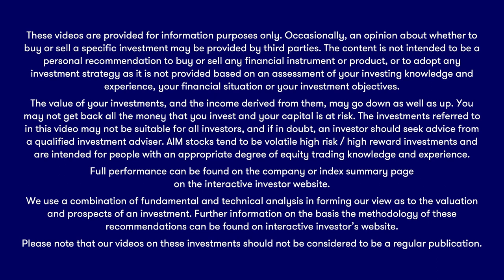Outlook for global oil prices in 2023-2024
Oil prices have plunged over the past 12 months and remain volatile. interactive investor’s head of equity strategy Lee Wild asks Panmure Gordon’s oil & gas analyst Ashley Kelty what’s going on and what he thinks will happen next.